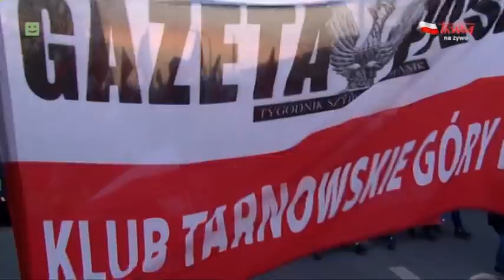Marsz Niepodległości 2021: Niepodległość nie na sprzedaż